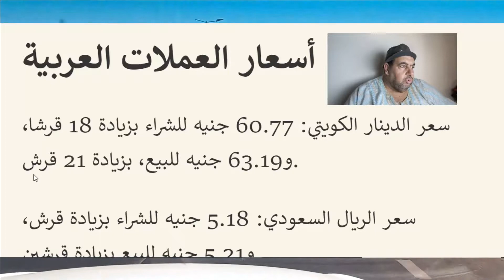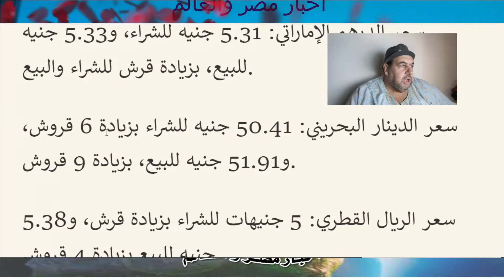اسعار العملات العربيه اليوم 2\10\2022 أمام الجنيه المصري